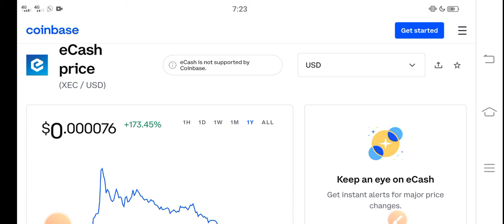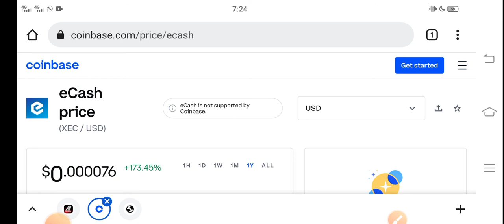Ecash coming Pump || XEC Price Prediction! XEC Today News